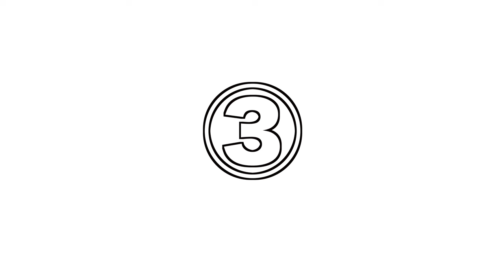イントロ・歌詞朗読・穴あき『BUZZ-ER.イントロクイズ第２弾!!』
【番組概要】
2020年4月8日にシングル「サクラエビデンス」でメジャーデビューを果たした7人組ダンスボーカルグループのBUZZ-ER.が、自身のオリジナル番組を開設！

7 رکنی ڈانس اور صوتی گروپ BUZZ-ER۔ براہ کرم چینل کو سبسکرائب کریں۔

―LINK―
【BUZZ-ER.オフィシャルウェブサイト】

[BUZZ-ER.　PROFILE]

2021年は五大都市ツアーを開催し名古屋、大阪、仙台、福岡を巡り、ファイナルZeppTokyoは大成功で幕を閉じた。
2021年秋冬には七大都市ツアーが決定しており、ファイナル東京公演は12月19日(日)品川ステラボールでの開催を予定している。